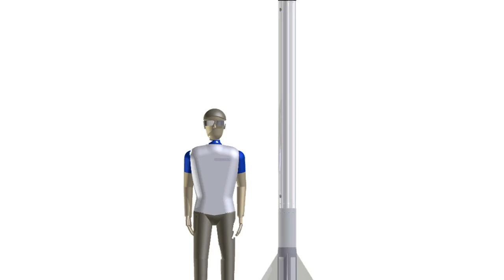BU Rocket Propulsion Group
Members of the Boston University Rocket Propulsion Group launch their custom designed and built solid-fueled rockets.

Read the full story on BU Today: